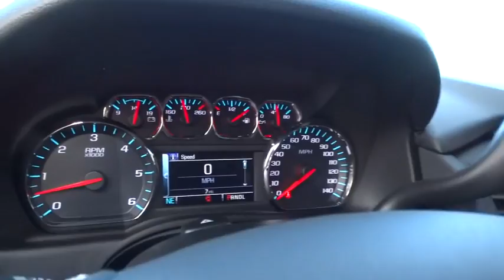2017 Chevrolet Tahoe Carson City, Reno, Yerington, Northern Nevada, Elko, NV 17-0461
2017 Chevrolet Tahoe

Whether you're headed for a weekend at the lake or a quick stop at the office the 2017 Tahoe gives you the confidence to go anywhere. The striking design of Tahoe features sculpted bodyside panels and an athletic stance. Details include a distinct available lighting package with standard projector-beam headlamps and rear LED taillamps, plus a hidden rear wiper system tucked under the rear spoiler at the roofline. Tahoe also offers available power-retractable side assist steps with perimeter lighting. The new Tahoe interior features premium materials that contribute to the functional, sophisticated design. Storage in the center console is large enough to fit a laptop. Plus, the available 8-inch diagonal color touch-screen slides up to reveal space behind the display to store valuables. Customize the touchscreen to choose the information or options you use most and place them on your home screen. Tahoe LTZ models offer standard heated and cooled perforated leather-appointed front bucket seats. You'll enjoy the convenience of available power-release second-row and fold-flat third-row seats, the fastest power-release second-row and power-folding third-row seats of any competitor and the versatility of a flat load floor to store cargo. With the second- and third-row seats folded flat, the all-new Tahoe offers 94.7 cu. ft. of cargo space. It starts with the world-class EcoTec3 5.3L V8, designed to generate more power and offer better fuel economy than any large SUV of any competitor in the industry, an EPA-estimated 23 MPG hwy. The strong, efficient V8 generates 355 hp and 383 lb.-ft. of torque. With a max towing capacity of 8,600 lbs. you'll have plenty of power to tow whatever else you want to bring along.